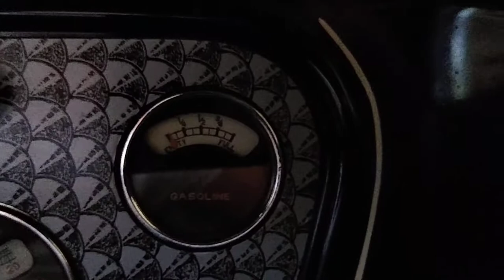1931 Chevrolet Independence Cabriolet cold start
1931 Chevrolet Independence Cabriolet cold start